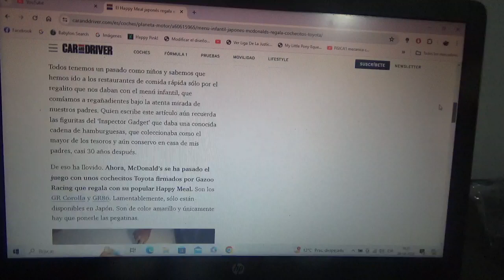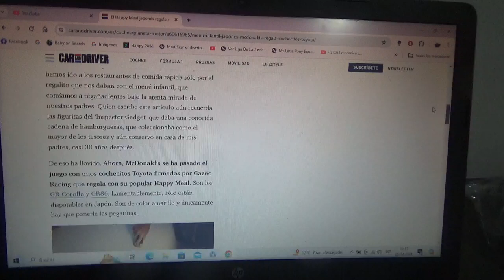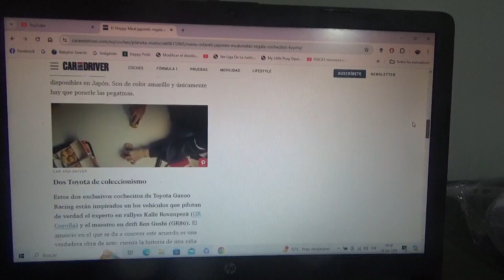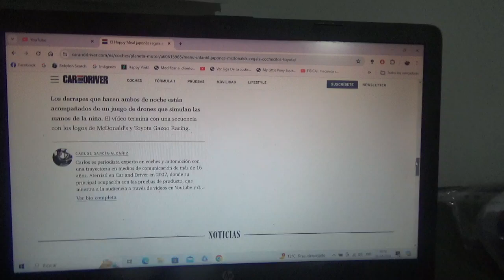McDonald's y Toyota Gazoo Racing lanzan en la Happy Meal una colección de cochecitos de juguete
Lamentablemente la marca de alimentación multinacional estadounidense solo la venderá en Japón